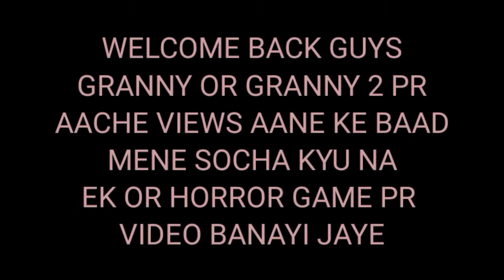EVIL NUN GAMEPLAY BY MANKHATT VIBES